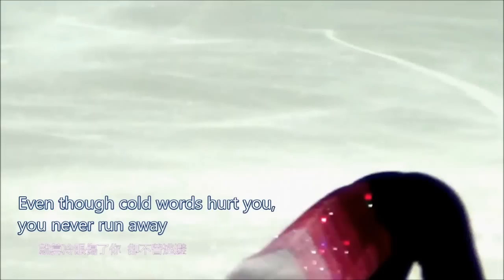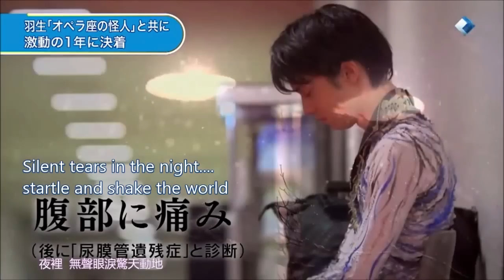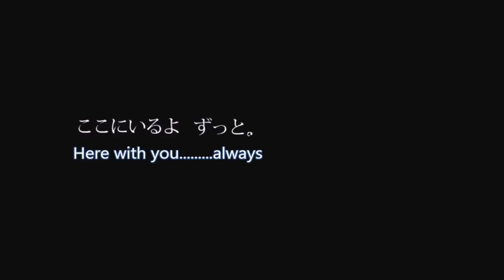羽生結弦 Yuzuru Hanyu 最親愛的你 Dearest You (Eng Sub)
Origin source:【治癒向MAD】最親愛的你

This video is reproduced with owner's permission.

Singer:范瑋琪 Christine Fan (Fan Fan)
Lyricist:林建良Jian Liang Lin
Composer:方炯鑌 Abin Fang

Eng-subs translated by Angelica Yuzu
Subbed by Stella Chen
FB: Yuzuru Hanyu International Fan Group